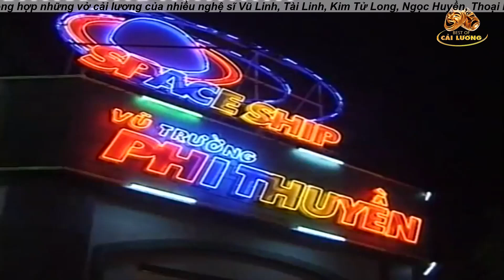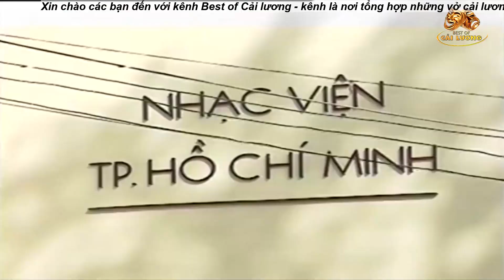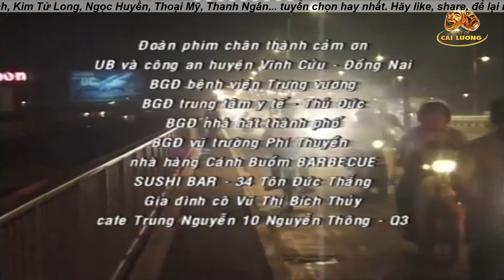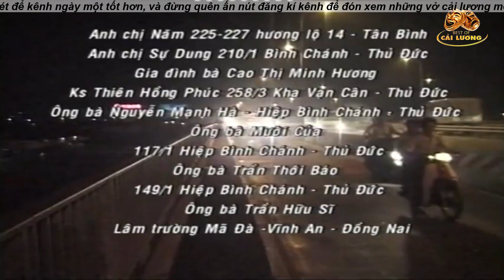Có lẽ đây là vở cải lương xã hội việt nam hay nhất - Thanh Ngân, Kim Tiểu Long, Thoại Mỹ, Diệp Lang